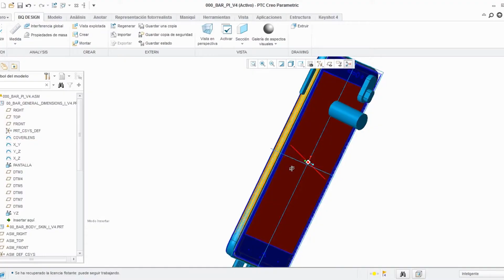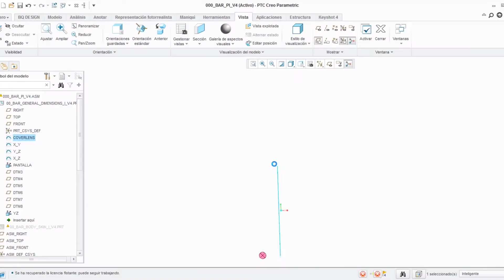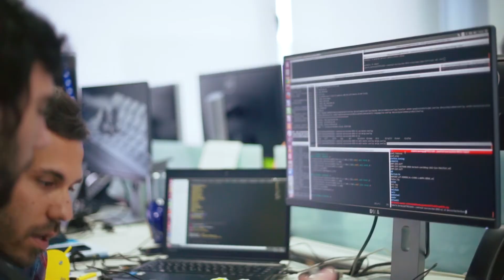BQ designs mobile phones with Creo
BQ designs and manufactures complicated electronics, such as mobile phones, 3D printers, tablets, and e-readers. They initially only used non-parametric methods, but market pressures demanding faster design cycles forced them to make a change. Only Creo could provide the powerful combination of direct and parametric modeling seamlessly integrated into a single environment that BQ needed.